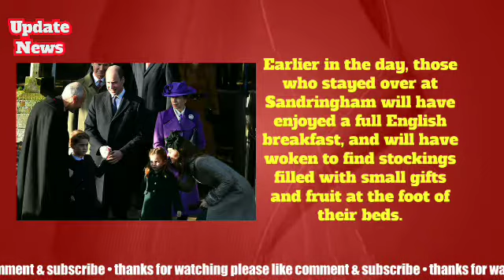Kate Middleton takes Prince George and Princess Charlotte to join the Queen on Christmas Day outing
Kate Middleton takes Prince George and Princess Charlotte to join the Queen on Christmas Day outing - as it happened